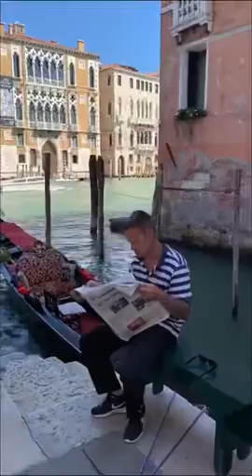Serafim Claudiu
Serafim Claudiu un frumos video clip cu tara mea adoptiva Italia,multumesc Doamne ptr alegerea facuta.12.04.2020.Milano,Italia,Europa.